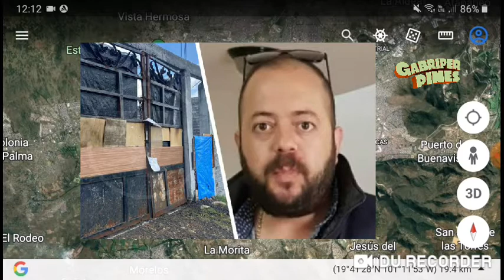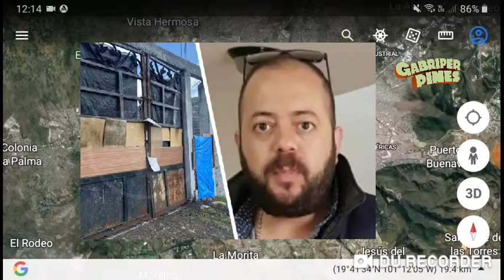Detienen a uno de los responsables de lo sucedido a hijo de transportista y dos más en Morelia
Foto: FGE Michoacán/La Voz de Michoacán